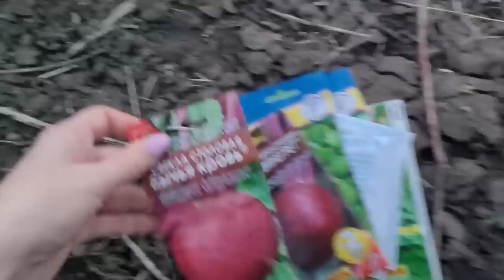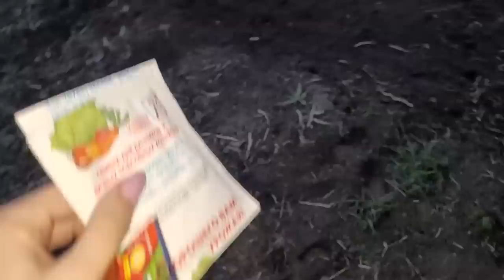Жизнь в деревне Навели порядки Всё по срокам